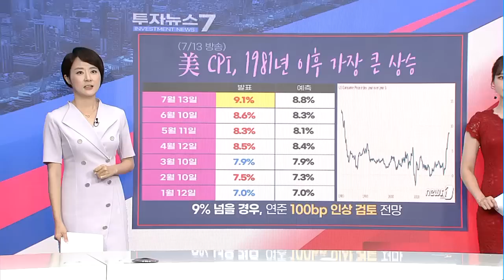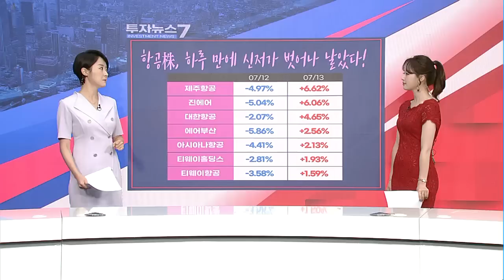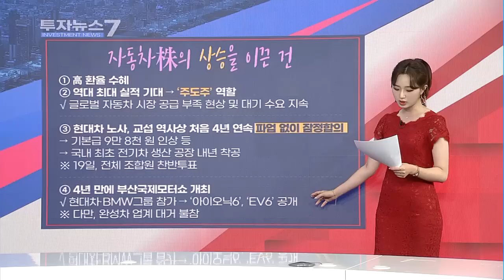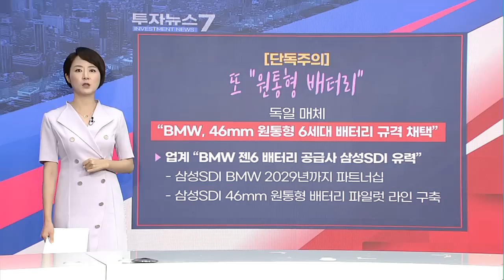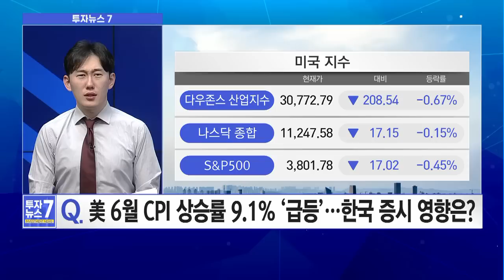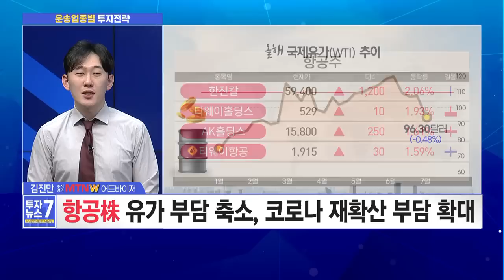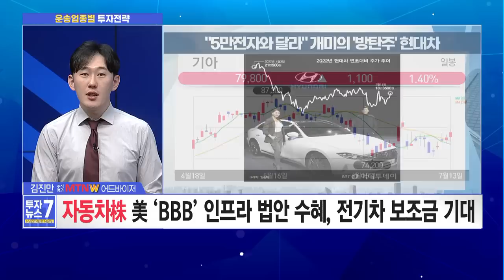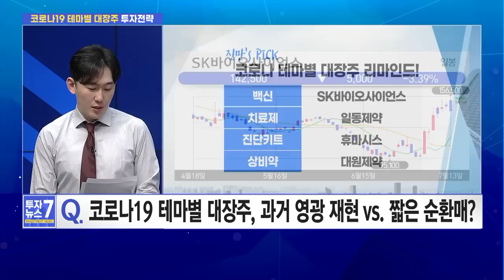[투자뉴스7] 에코프로비엠 악조건에도 1000억 벌었다! 다음은 원통형배터리? / 머니투데이방송 (증시, 증권)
07/14  출발! 성공투자

‣ 항공·조선·자동차 운송업종 섹터별 전략 차별화 필요?
‣ BMW ‘원통형배터리’ 수혜 에코프로비엠, 오늘도 상승할까?
‣ 코로나 테마별 대장주, 과거 영광 재현 vs. 짧은 순환매?